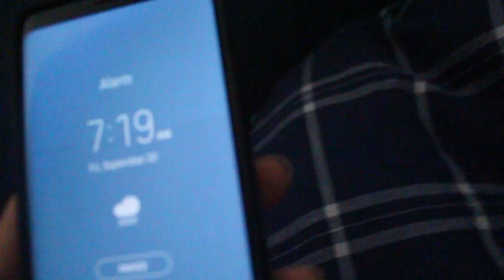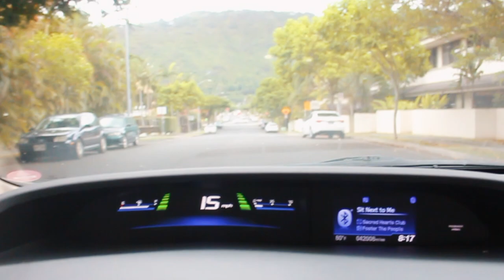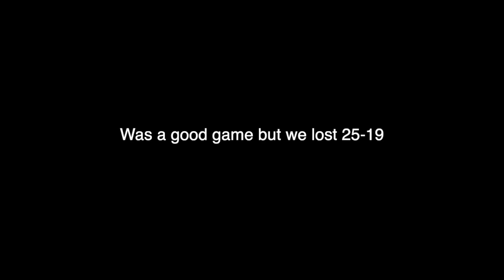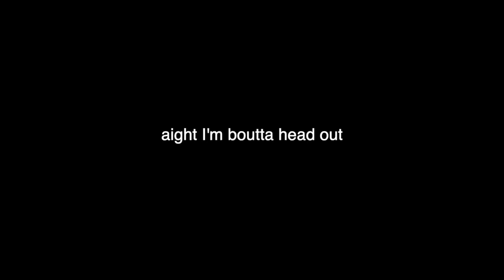Day in the Life of a Junior in High School in Hawaii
Today was basically a normal day as a high school student in Hawaii. Day in the life of a junior in high school in Hawaii.